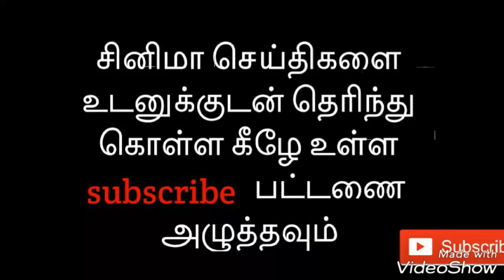Top5 Movie TRP Rating 2018 | Suriya | Rajini | Mersal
Kollywood TRP Rating list
January 2018